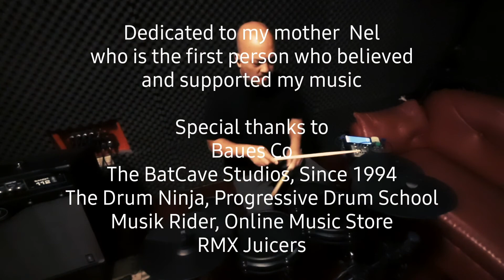Take This Love Drum Cover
BatCave Sessions
With RellyMangubat

The first time I played this song was when I played a session gig for a band bound for Palawan, Puerto Princessa. The contract was for a month. The band stayed in the quarters of the bar. It was a housing meant for visiting artists and was located at the back of the bar itself. It was a 3sets night schedule Mondays to Saturdays. And during Sundays, it was morning church day and basketball day in the afternoons. For 4weeks these were my routine activities. I enjoyed it very much. I met good people, who became very meaningful to my life.

I studied this Sergio Mendez original using a Sony Walkman. 94% of it was just listening and played it on the drums one time for soundcheck and the other was during the gig. I got to play this 4 times during that contract. I'd requested it from my band members so I can learn the song. During our last week, obviously, I've polished the parts. However, I can say that you can never achieve the unique time feel of the drummer behind the song. He was most influential to me studying drums and became my basis on how to play my grooves. It is because of this drummer that I learned to put equal emphasis both on grooves and fills.  So I want to pay tribute to this Drummer who made me the way I am.

I want to also say that I was inspired by this drummer and particularly this song to conceptualize my drum solo for our song, "Listen"... salute to Mr. Jeff Porcaro, my idol.

Baues Co
The BatCave Studios, since 1994
The Drum Ninja, Progressive Drum School
Musik Rider, Online Music Store
RMX Juicers

For God's Greater Glory!